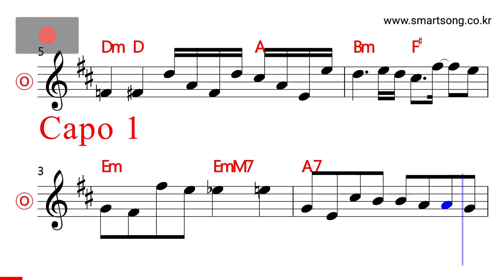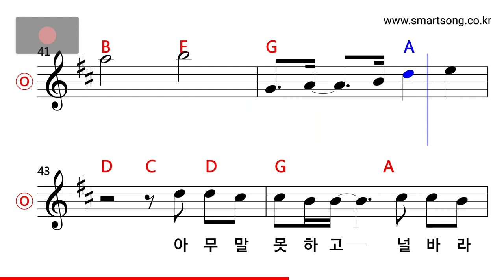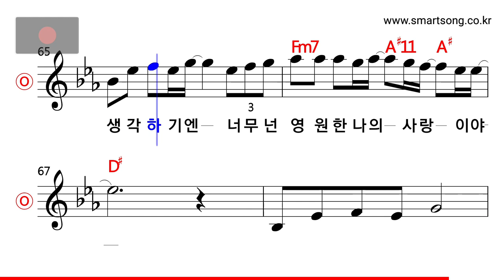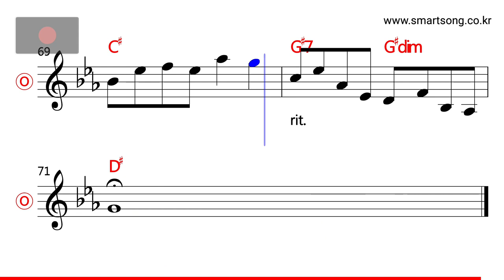김민종 - 너를 보내며 MR